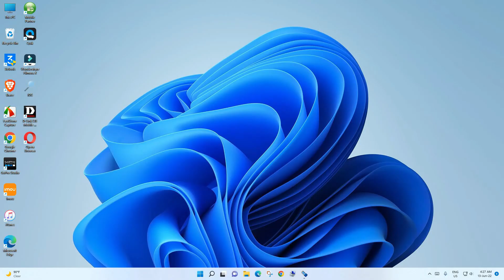How to Unlock AT&T Netgear AirCard 797s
By DC-Unlocker
But its totally Paid Service